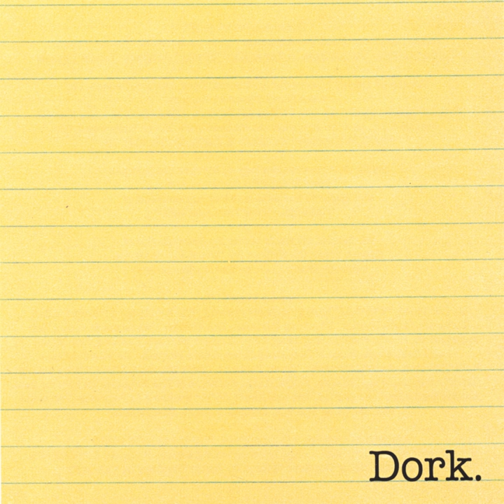Rylee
Rylee · Throwing Toasters

Dork